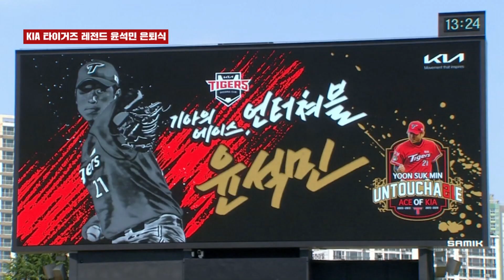'KIA의 에이스 언터쳐블' No.21 윤석민 은퇴식 [베투 21.05.30]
30일 KT와 KIA의 경기에 앞서 진행된 KIA의 레전드 윤석민의 은퇴식.
KIA의 에이스 언텨처블 No.21 윤석민 선수의 제 2의 인생을 응원합니다.